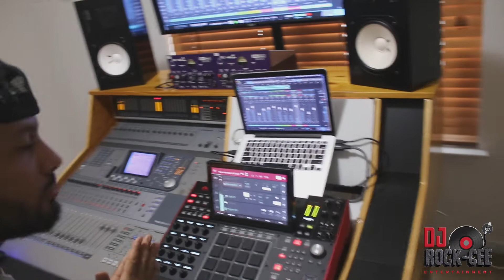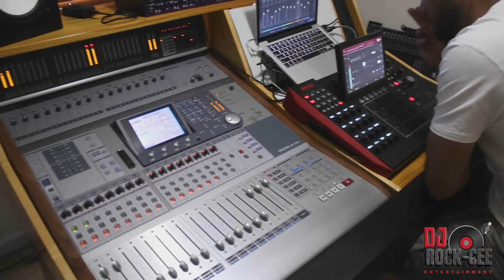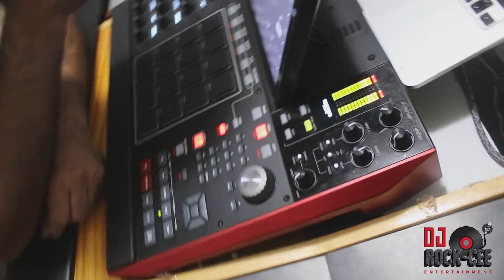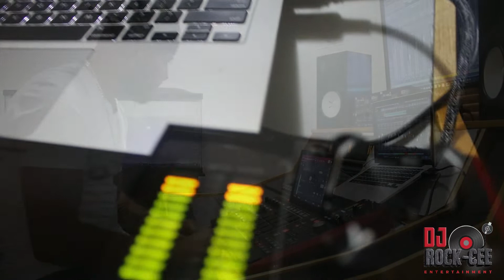RnB-Type Beat "Burning" R&B/Soul Piano Instrumental 2021 Bryson Tiller Type Beat Prod By Dj Rock Cee